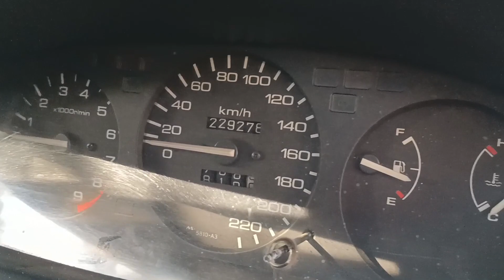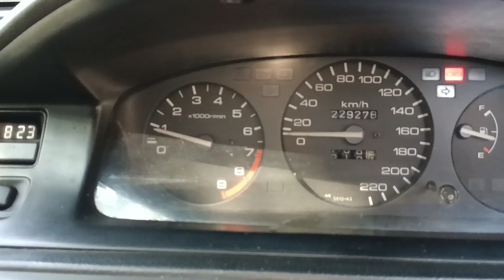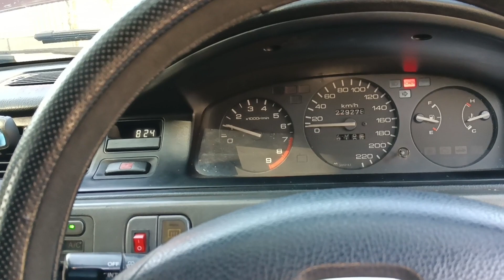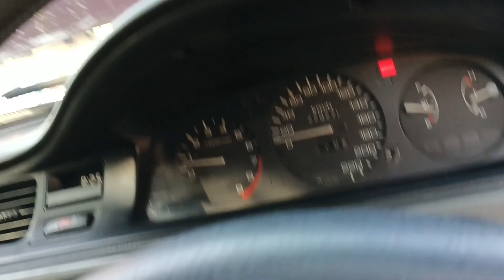Dijual Honda Genio Mobil Idaman Anak Muda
Honda Genio Mobil Idaman Anak Muda. Kali ini ada unit yang siap pakai dan masih beberapa bagian kaleng breng bisa menjadi mobil keluarga anda. Honda Genio ini siap luar kota, Unit berada di Sleman Yogyakarta bisa menghubungi mas Andi di atau ke 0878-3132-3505. Bagaimana kondisinya.